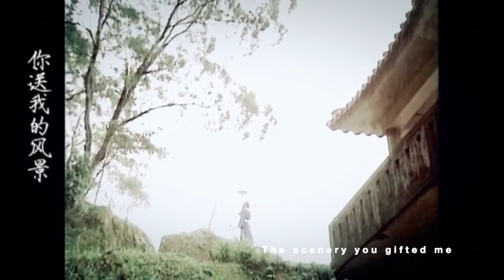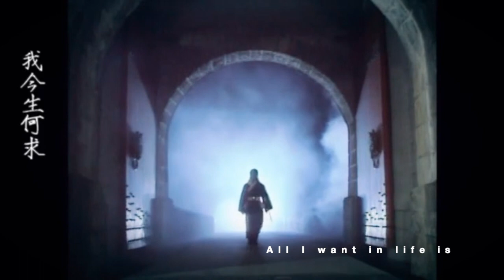Kenny Ho Zhan Zhao (Shocking Red) Music Video English Subtitles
English translation of popular theme song Shocking Red for Kenny Ho Zhan Zhao
Clips from Justice Bao series 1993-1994
Video from bilibili - credits at the end